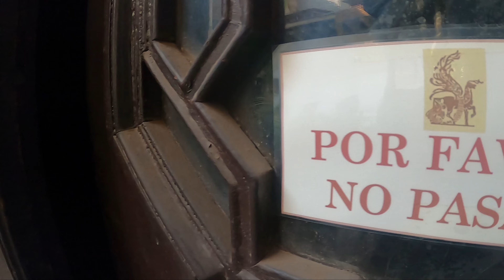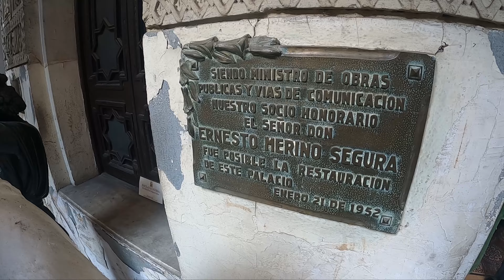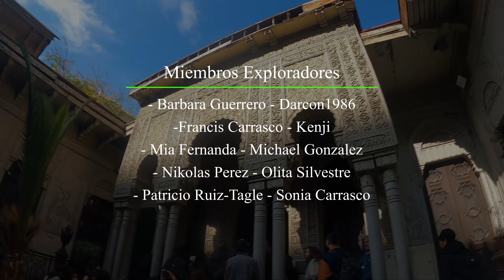Un PALACIO ÁRABE en SANTIAGO CENTRO (PALACIO DE LA ALHAMBRA) |4K| Urbex chile - [SUSCRIBETE]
El Palacio de La Alhambra, de arquitectura morisca, es un fiel representante de la tendencia vivida en Santiago en la segunda mitad del siglo XIX, cuando se construyeron viviendas de gran lujo en la capital.

Fue edificado entre 1860 y 1862, como residencia del acaudalado empresario minero Francisco Ossa Mercado.

Con la mirada puesta en Europa, Ossa envió al arquitecto Manuel Aldunate a España a visitar otros palacios, razón por la cual la construcción está claramente inspirada en la Alhambra de Granada.